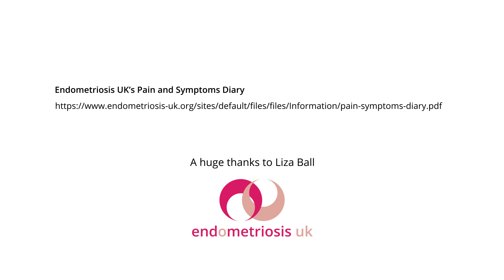Endometriosis and Adenomyosis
In this webinar, we talk to Consultant Gynaecologist Liza Ball about adenomyosis. We discuss what the condition is, the symptoms, and how to help manage the condition.

If you are experiencing any symptoms of adenomyosis, please consult your GP. Whilst this video contains medically checked and qualified information, please always consult your GP if you have concerns about your condition or symptoms